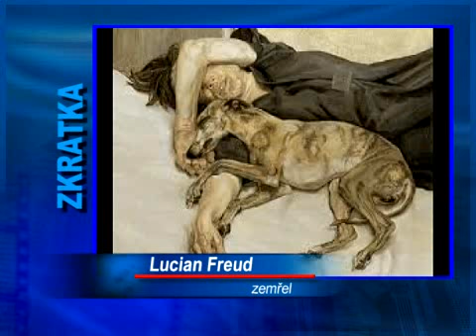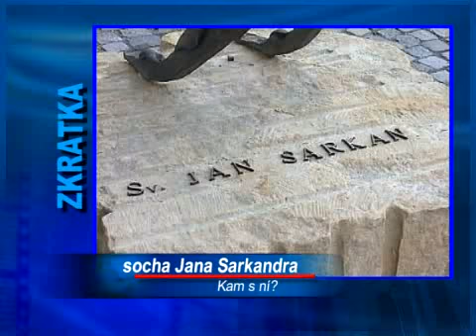LTV Příbor: Zkratka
Oprava schodiště v ul. ČSA, Květníky před rodným domem S. Freuda, Zemřel další Freudův potomek, Socha J. Sarkandera stále nemá místo.